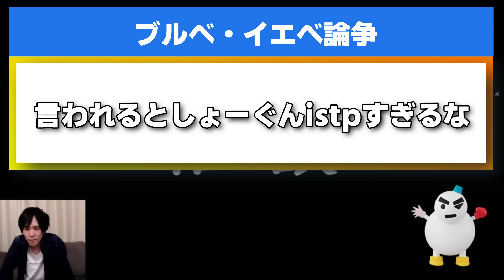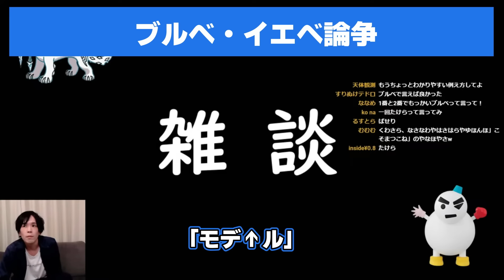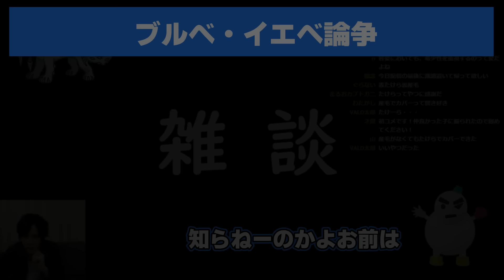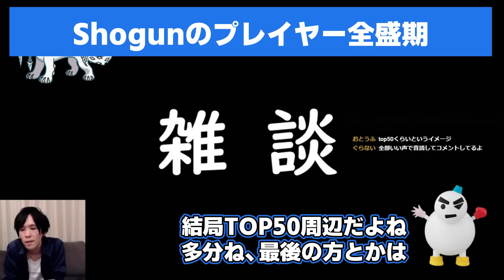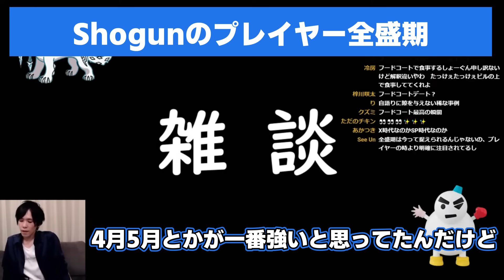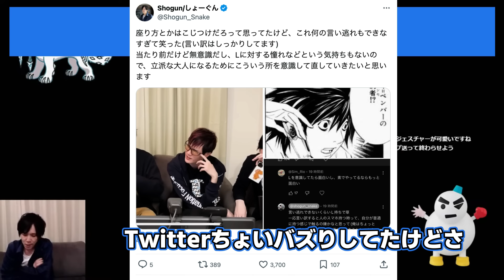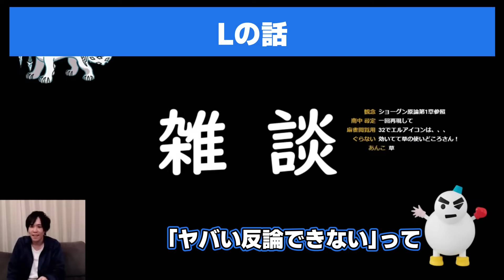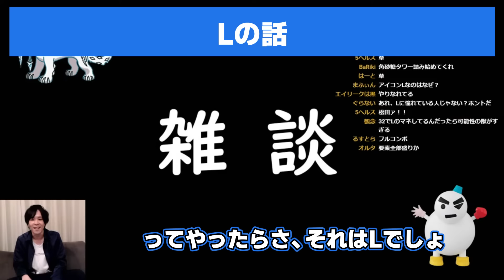【DEATH NOTE】コメントに痛い指摘をされ、焦りを見せる男